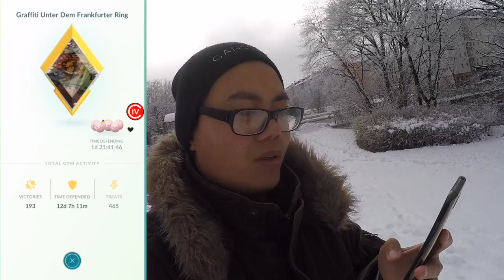Ich habe mir einen IV SCANNER geholt und es war voll der Fail...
euda ich habe mir Calcy IV geholt umd das mal auszuprobieren und euch ein Feedback dazu zugeben jedoch gab es ein kleines Problem damit...
welchen IV Rechner benutzt ihr? was haltet ihr von IV Rechnern?